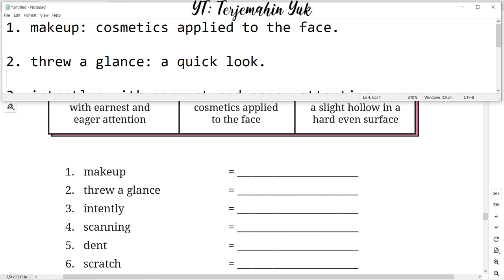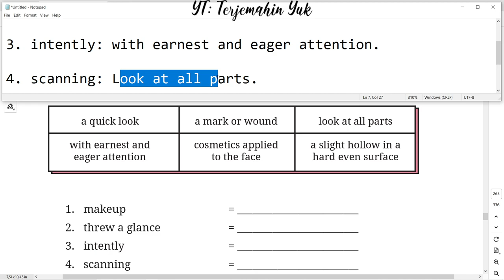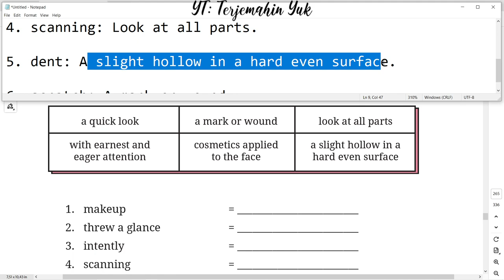Hal. 241 kelas 8 Terjemahan Buku Bahasa Inggris SMP Kurikulum Merdeka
Match the phrases with their meaning
makeup, threw a glance, intently, scanning, dent, scratch.
terjemahin yuk
terjemahinyuk
terjemahkan yuk
english class 8
Kelas VIII
English for Nusantara
Tingkat Lanjut
kunci jawaban
belajar bahasa inggris
pelajaran
halaman